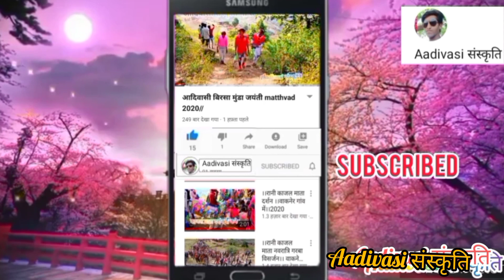आदिवासी दिवाली वीडियो मथवाड बामनसेरी 2020//aadivasi divali mathwad bamnseri 2020//